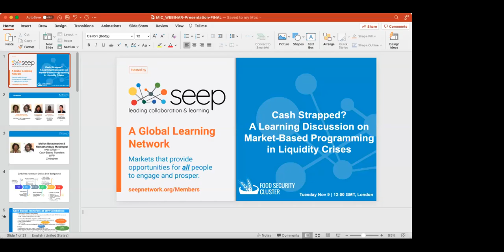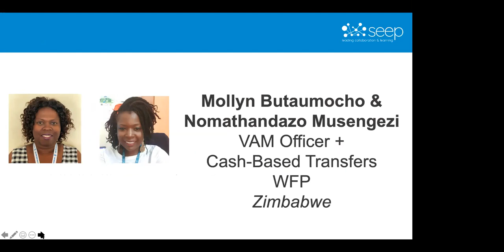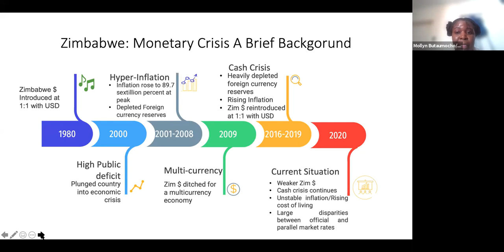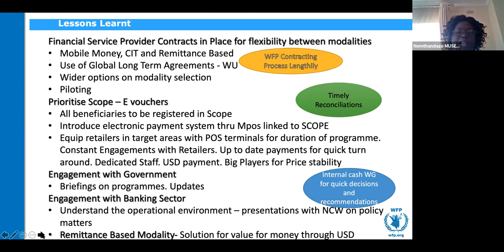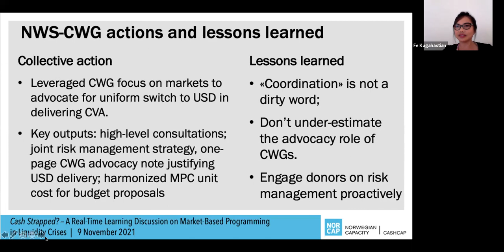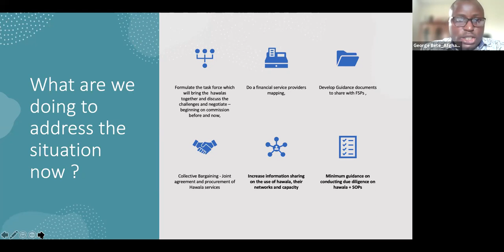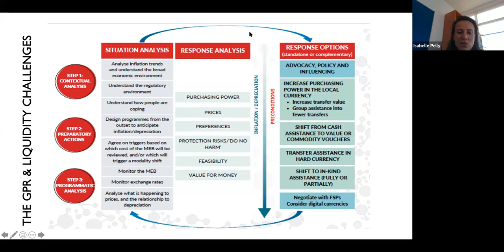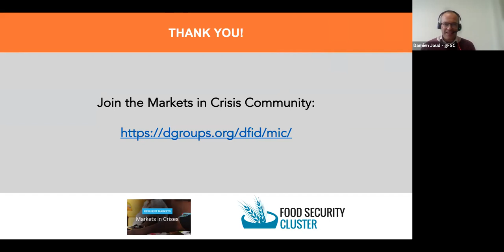Cash Strapped? A Learning Discussion on Market-Based Programming in Liquidity Crises WEBINAR